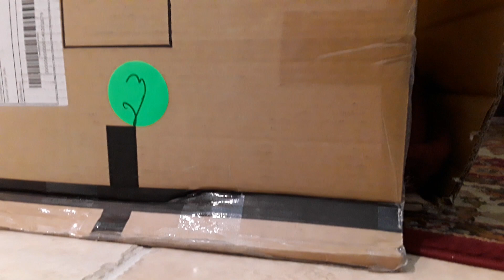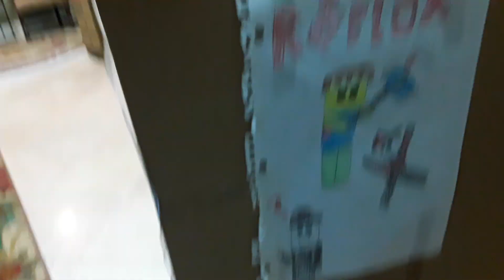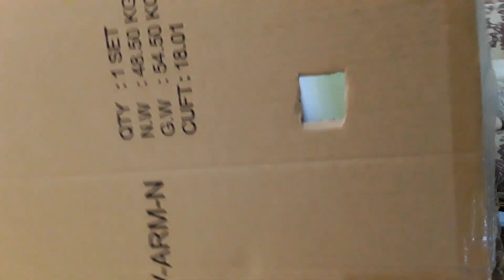Seth, John and Molly (Episode 1) House trap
Seth, John and Molly get trapped in a house. This is a new series I'm making.